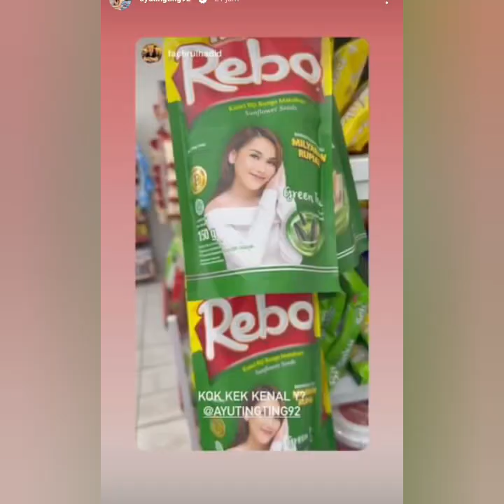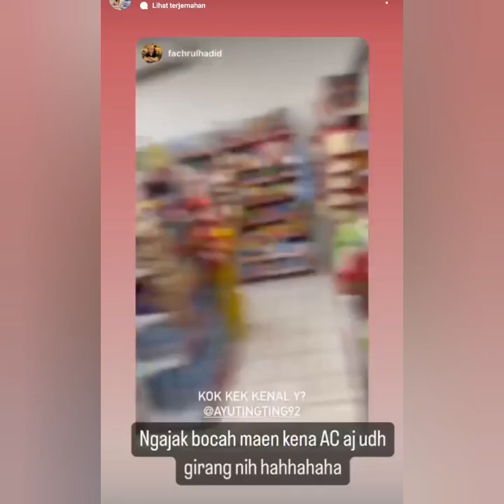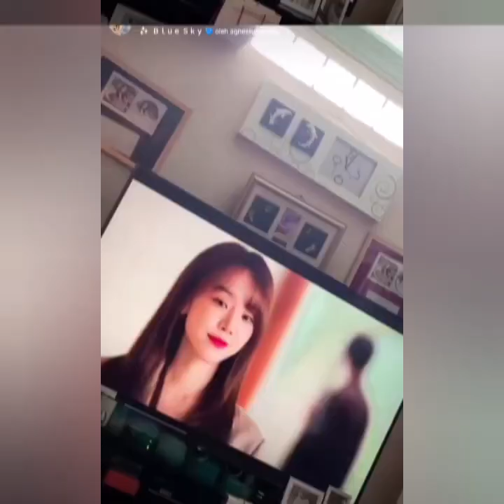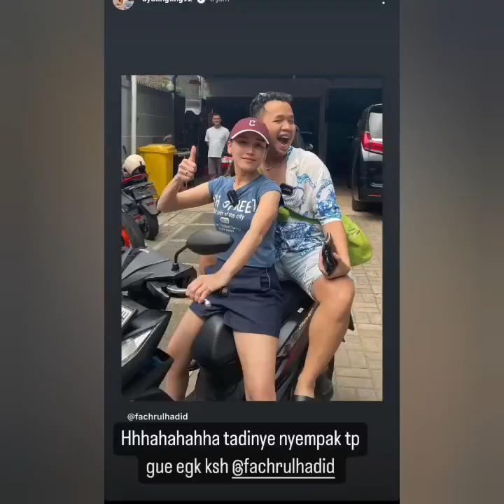3 KABAR TERUPDATE LUAR BIASA DARI AYAH ROZAK UNTUK AYU TING-TING DAN SAHABAT SEMUA COBA LIHAT INI